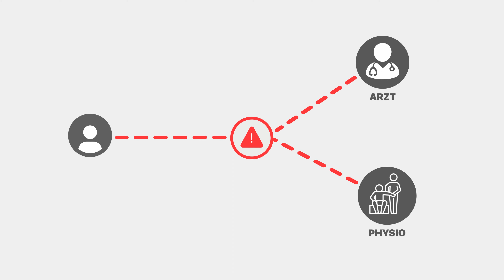Schulterschmerzen NACH SCHLAFEN [Diese 4 Übungen helfen SOFORT]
Du hast Schulterschmerzen nach dem Schlafen und willst diese lösen oder selbst behandeln?  In diesem Video zeigen wir dir anhand von 3 einfachen Übungen, wie du von Zuhause aus, deine Schulterschmerzen nach dem Schlafen selber lösen kannst.

Wir unterstützen dich bei einem schmerzfreien Leben. Auf diesem Kanal erwarten dich regelmäßige Übungs- und Erklärvideos zu den Themen Arthrose, Gelenkschmerzen und Gliederschmerzen.

⏲️𝗜𝗻𝗵𝗮𝗹𝘁

00:00 Intro Schulterschmerzen
00:27 Übersicht zu Schulterschmerzen nach Schlafen
00:52 Triggerpunkte gegen Schulterschmerzen
03:38 Muskelübungen gegen Schulterschmerzen
06:47 Dehnübungen gegen Schulterschmerzen
07:30 Zusammenfassung: Schulterschmerzen nach Schlaf

🩹 𝗘𝗺𝗽𝗳𝗼𝗵𝗹𝗲𝗻𝗲 𝗛𝗶𝗹𝗳𝘀𝗺𝗶𝘁𝘁𝗲𝗹
↪︎ Gymnastikmatte (dick)
↪︎ Gymnastikmatte (dünn)
↪︎ Faszienrolle (teuer)
↪︎ Faszienrolle (billig)
↪︎ Höhenverstellbarer Tisch
↪︎ Ergonomischer Stuhl
↪︎ Weiche Fußsstütze

📕  𝗨𝗡𝗦𝗘𝗥 𝗕𝗨𝗖𝗛

**Allgemeines zu Schulterschmerzen nach dem Schlafen**

Schulterschmerzen können entweder isoliert im Schultergelenk bei bestimmten Bewegungen auftreten oder auch vom Nacken aus in den ganzen Arm ausstrahlen.

Die Häufigkeit von Schulterschmerzen hat in den letzten Jahren deutlich zugenommen. Inzwischen klagt fast jeder zehnte Mensch über Schulterschmerzen.

**Welche Ursachen haben nächtliche Schulterschmerzen?**

Bei vielen, die nach dem Schlafen Schulterschmerzen haben, liegt die Ursache daran, dass in der Liegeposition Druck auf die Schulter ausgeübt wird. Dieser kann die Beschwerden auslösen oder verstärken.

Im Wesentlichen können Sie die Ursachen für nächtliche Schmerzen an der Schulter wie folgt unterteilen:

1. Antrainierte Schmerzen
2. falsche Liegeposition
3. Schmerzen durch eine falsche Matratze
4. Schmerzen durch untrainierte Arme
5. Schmerzen aufgrund einer Operation

**Wie lassen sich Schulterschmerzen behandeln?**

Im Rahmen einer Physiotherapie kann beispielsweise eine Krankengymnastik vorgenommen werden, in der nicht nur Haltungsschwächen verringert werden, sondern gezielt Übungen zur Stärkung der Nacken- und Schultermuskulatur erlernt werden. Aber auch lockernde Massagetechniken können die Schmerzen nach dem Schlafen lindern.

🎵 𝗠𝗨𝗦𝗜𝗞